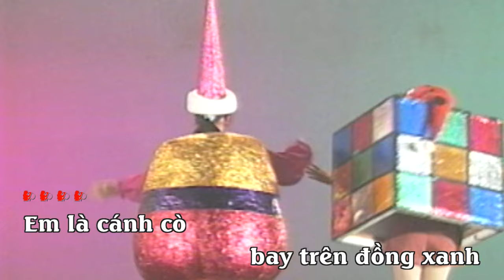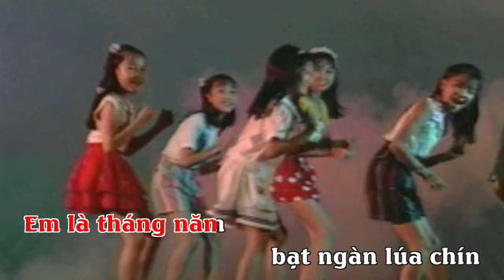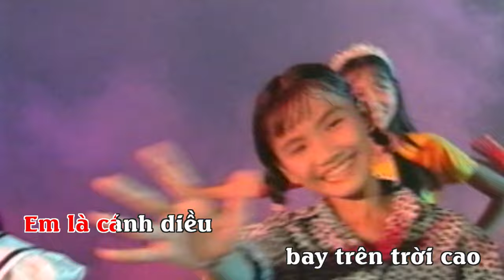KARAOKE CA NHẠC THIẾU NHI: EM LÀ...